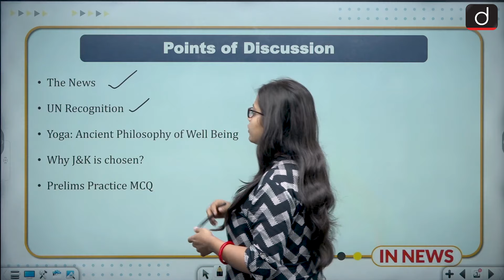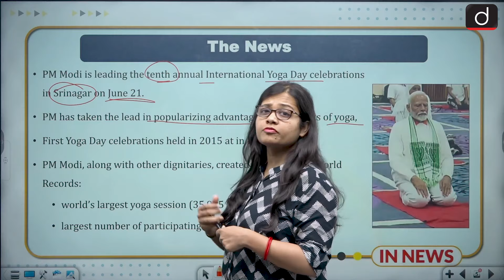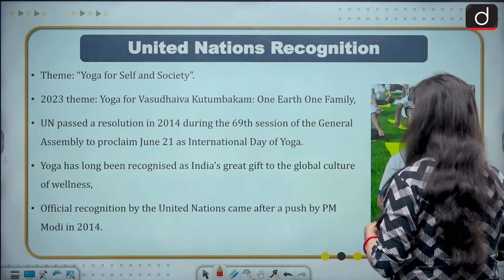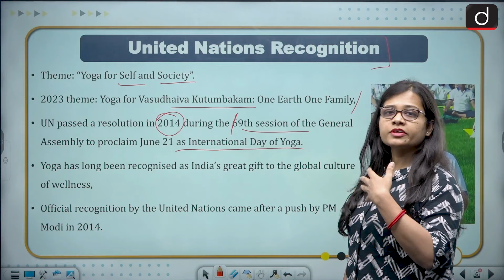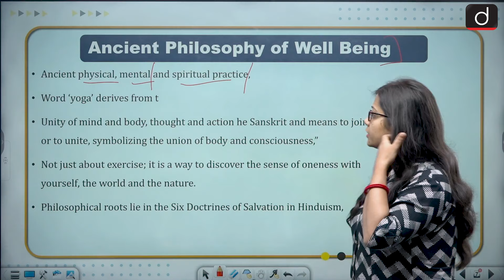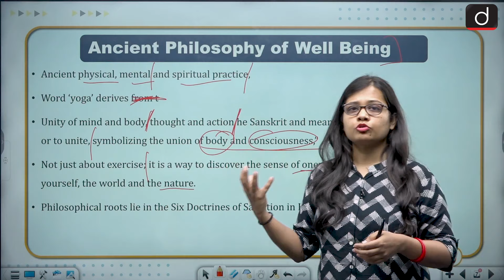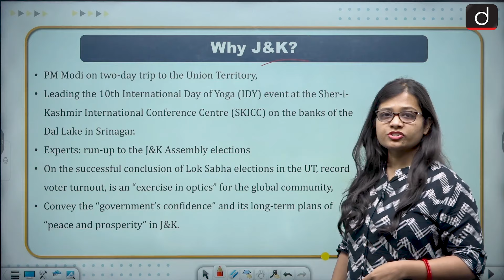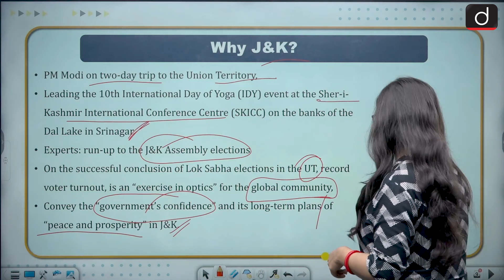International Yoga Day | June 21 | PM Modi J&K | InNews | Drishti IAS English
June 21 marks the International Day of Yoga as the world celebrates and embraces the power of this spiritual discipline with roots in ancient India. Today, Prime Minister Narendra Modi is observing this significant day in Jammu and Kashmir. Modi, who is on a two-day trip to the Union Territory, is leading the 10th International Day of Yoga (IDY) event at the Sher-i-Kashmir International Conference Centre (SKICC) on the banks of the Dal Lake in Srinagar. The PM’s J&K visit and his decision to celebrate the International Day of Yoga there matter, signalling a political message. From Srinagar to the United Nations headquarters, let’s decode the messaging behind Modi’s choice of venues to mark International Yoga Day over the years.